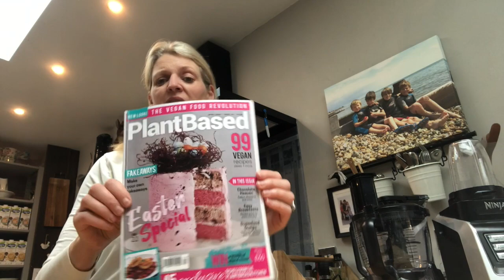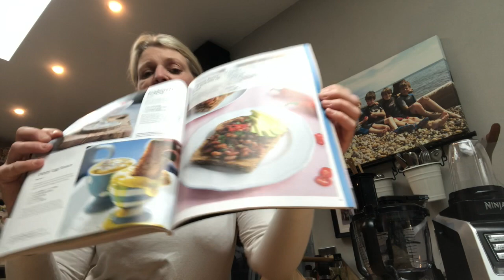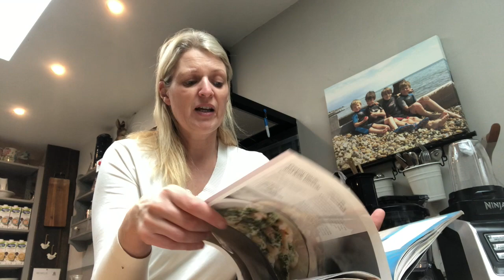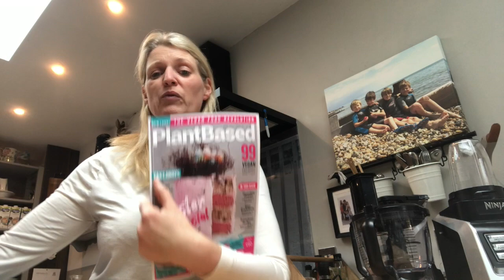plant based magazine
Facebook group how to vegan like a boss
top tip do some reading this weekend

verybusyvegan.co.uk